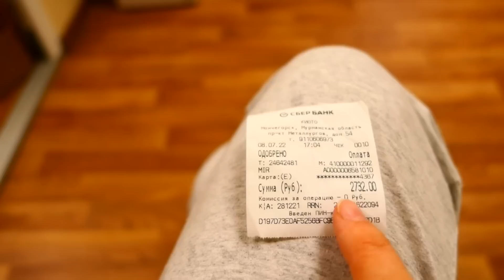У меня новая стрижка\Сделала пилинг лица\Вкусный обед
Всем привет!!! Сегодня очередной день посвещенный Любочке))) С утра творила на кухне, готовила очень вкусные зразы, всей семье понравились советую))) А потом я пошла в салоны навела порядок на голове, сделала тонировку и стрижку. избавилась от всех жженных волос))) А потом сходила на первую процедуру пилинга лица))) Очень хочется чтобы кожа была чистой))) Всем приятного просмотра!!!